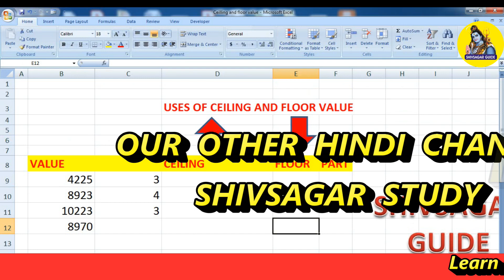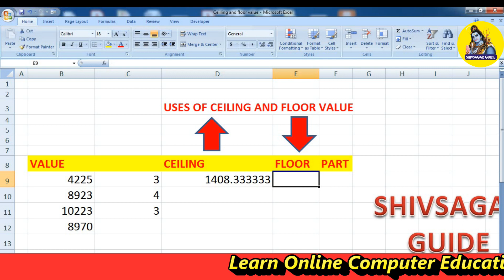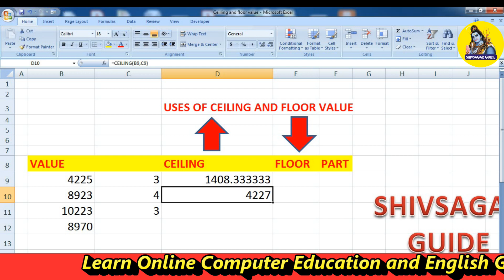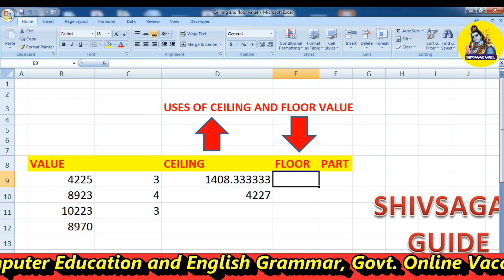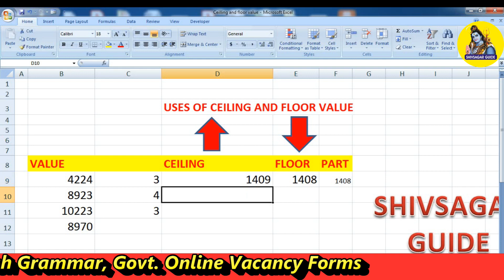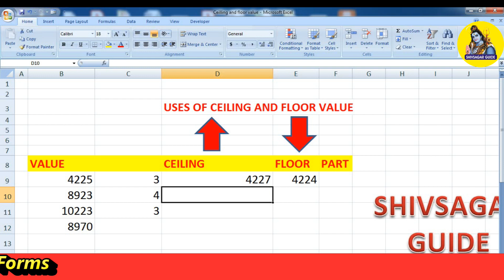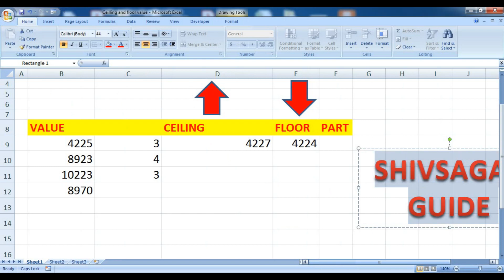Ceiling and Floor Formula in Ms Excel | How To Use Ceiling and Floor Formula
About this Video ::

We will learn in this video about how to use ceiling and floor formula in MS Excel in Gujarati Language.

computer education
ms excel
excel for fresher
excel tutoring
excel basic formulas and functions
excel basic formulas
excel functions
excel functions and formulas